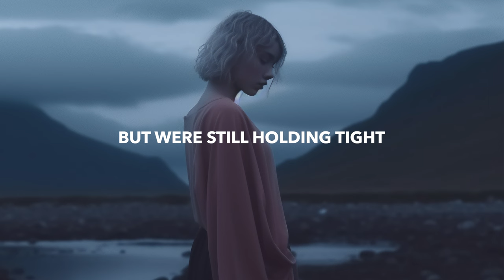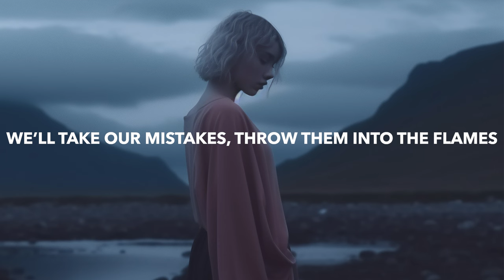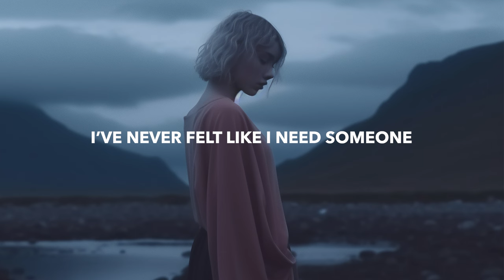Seven Lions & Jason Ross - Darkness (Lyrics) ft. GG Magree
🎤 Lyrics: Seven Lions & Jason Ross - Darkness (ft. GG Magree)
Im starting to feel like we were breaking to heal
Like were floating on ice
But were still holding tight

I didn’t not want this
So tell me u want this

You whisper, I scream, I can’t feel anything
Will you kiss me alive
So I know your mine
So you stay by my side

Into the darkness I’ll still wait for you
Your blood bleeds in my heart

I’ve never felt like I need someone
More then I need you
In all of the darkness I’ll still wait for you

We’ll take our mistakes, throw them into the flames
Every scare that you have
I’ll make mine just the same
I promise I’m worth it
And we could be perfect

Don’t tell me it’s done
That it never felt right
You are the one
I waited for my whole life
Our stars are aligned